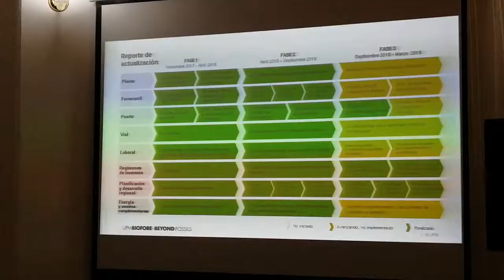UPM sesión informativa en PToros - Mayo 2019 Info TNU